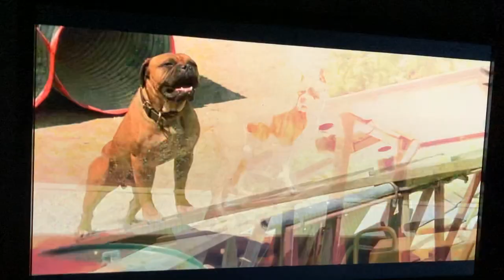Homeward bound 2 1996: Shadow and chance vs ashcan and Pete!￼